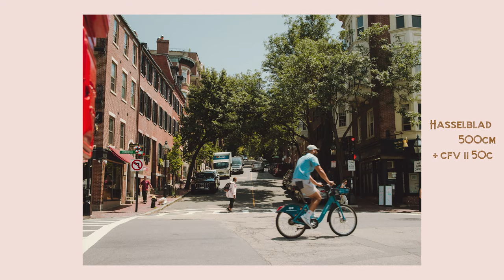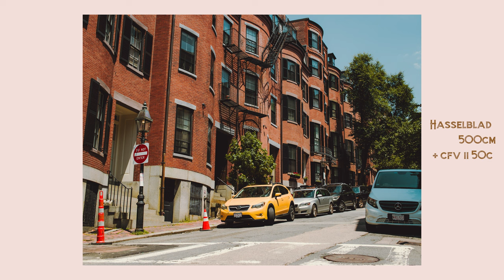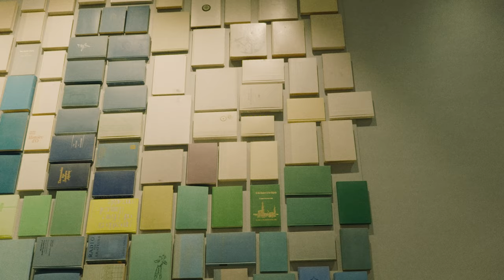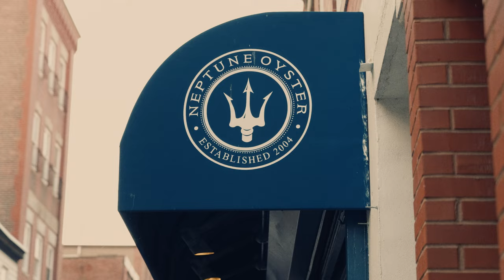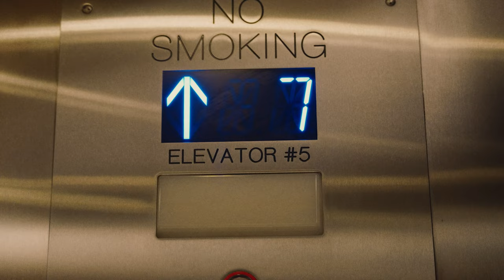【X100V】Cinematic Boston Photo shooting｜Sony ZV-E1 footage│A Day in the Lofts【Cinematic Vlog】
Photowalk in Boston with X100V and Hasselblad.
Taking the subway, walked slowly in the Public Garden, Boston Library and the Bay Area.
This time, I used "Bright Summer" for X100V film simulation.
See the below link, if you are interested in it.

00:00  Public Garden
01:04  Charles st
04:19  Boston Library
06:31  Bay area
11:44  Little Italy

A Day in the Lofts

📷VLOG GEAR
Camera  " Sony α6400 Mirrorless Camera"
Lens 1    " Sony - E 50mm F1.8 OSS Portrait Lens (SEL50F18/B)"
Gimbal   " Zhiyun Crane M3 Handheld 3-Axis Camera Gimbal Stabilizer"

📷PHOTO GEAR
Main Camera " Hasselblad 500CM + cfv ii 50c Digital back"
Lens 1             " Hasselblad 80mm f/2.8 Planar C T* Lens"
Lens 2             " Hasselblad 50mm f/4 Distagon CF T* Lens"
Lens 3             " Hasselblad 150mm f/4 Sonnar CF T* Lens"
Sub Camera   " Fujifilm X100V"

♬MUSIC
All music are powerd by Artlist.